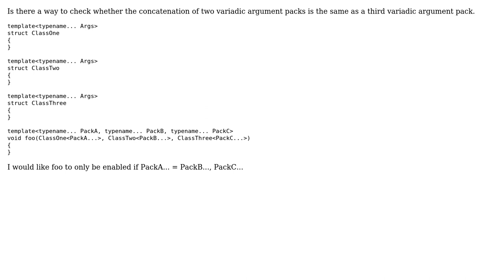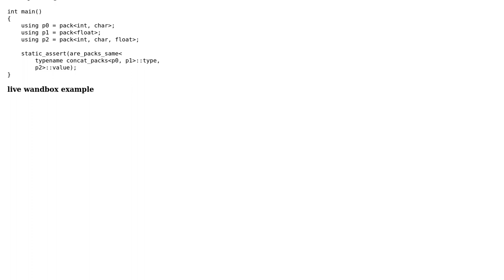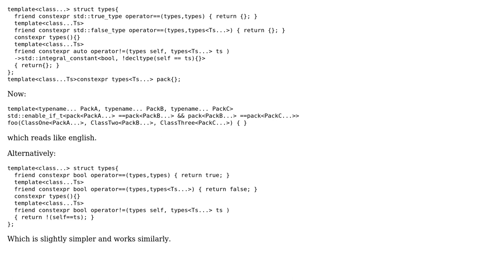SFINAE: Check whether the concatenation of two variadic packs is the same as one pack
With thanks & praise to God, and with thanks to the many people who have made this project possible! | Content (except music & images) licensed under CC BY-SA | Music | Images & others | With thanks to user Yakk - Adam Nevraumont user Vittorio Romeo user n. 1.8e9-where's-my-share m. user Andreas Loanjoe and the Stack Exchange Network Trademarks are property of their respective owners. You are responsible for your own actions.